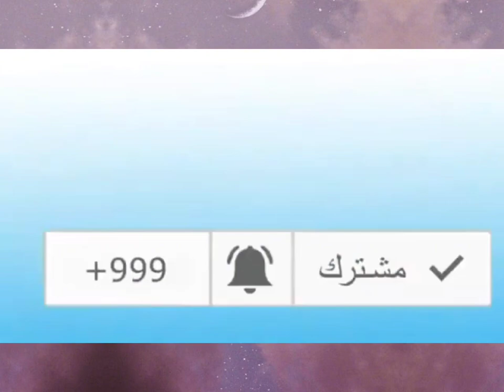الجزائر شاهدوا حرائق جديدة اليوم في منطقة بكارو بولاية بجاية الأحد 17/09/2023